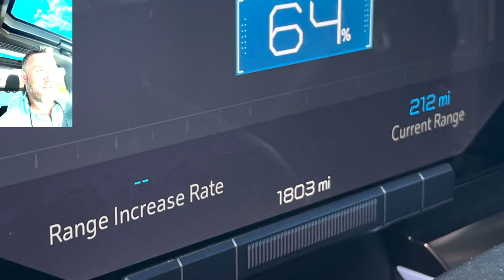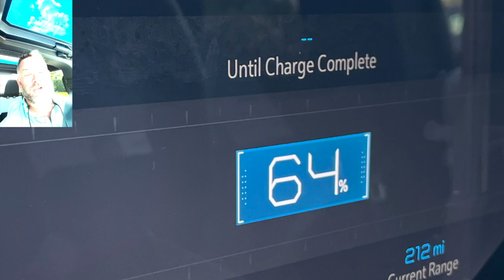GMC Hummer EV Edition 1 Boat Trailering Test!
Testing how pulling a boat effects range on the GMC Hummer EV Edition 1!